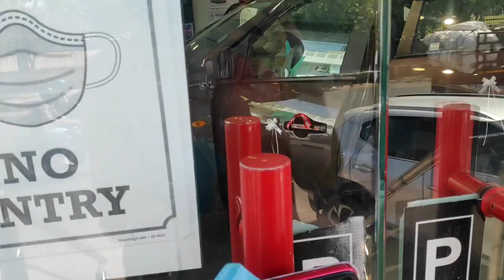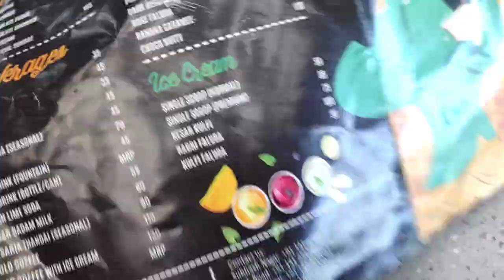NEW CAR🚗MY LITTLE BOY🚗FINALLY NEW CAR BUY KAR LI🚗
Hey, This is Tanu Pant and welcome to my You Tube channel TanuRaj Talks. Here you will find a lot of videos related to Fashion, Haul & Vlog.

* Please note the prices of all product are subject to change as per the shopping website's discretion.